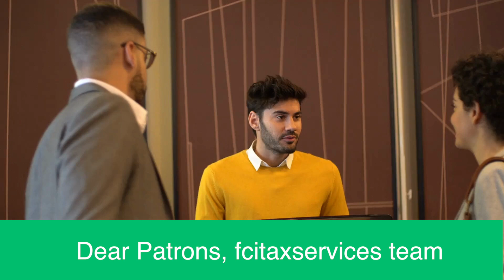FCITAXSERVICES TRUST ANG